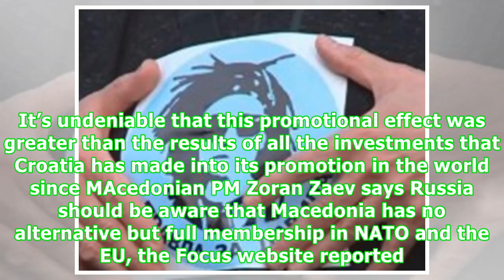B92 - internet, radio and TV station; Latest news in English - on B92.net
Croatian President Kolinda Grabar-Kitarovic says she hopes that Russian President Vladimir Putin will visit Croatia. The Times of Israel has published a report about Israeli President Reuven Rivlin's visit to the Jasenovac memorial together with his Croatian counterpart. Macedonia formally started its NATO membership negotiations on July 25, after it received the invitation at the Alliance's summit in Brussels on July 12. At least two persons drowned in Romania after heavy rain in the northeast ...